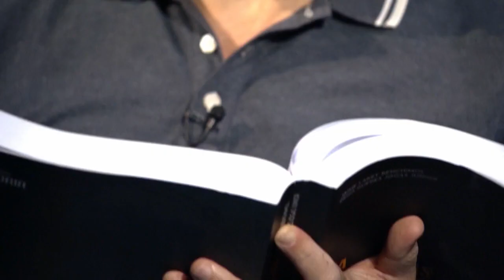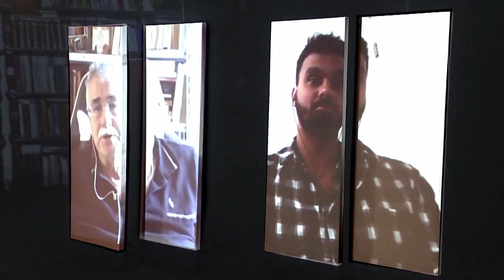História das Leishmanioses no Novo Mundo – Ciência e Letras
Ciência e Letras – Parto Natural e Parto Humanizado: Esta edição do Ciência e Letras fala sobre o livro “História das Leishmanioses no Novo Mundo (fins do século XIX aos anos 1960)”, uma publicação da Editora Fiocruz em coedição com a Fino Traço Editora. A obra detalha de forma acessível quais são os tipos de leishmanioses, que diferente do que muitos pensam, não são doenças transmitidas por cachorros, e sim, por mosquitos contaminados por parasitas.
A publicação “História das Leishmanioses no Novo Mundo (fins do século XIX aos anos 1960)” traz curiosidades sobre o trabalho realizado pelos pesquisadores nesse período da história e algumas delas serão contadas pelos autores do livro, os doutores em História e pesquisadores da Casa de Oswaldo Cruz (COC) da Fundação Oswaldo Cruz (Fiocruz), Jaime Larry Benchimol e Denis Guedes Jogas Junior. Ambos conversam remotamente com o apresentador Renato Farias.

O Ciência e Letras é um programa criado em uma parceria entre a Editora Fiocruz e o Canal Saúde, destinado a amantes de livros em geral. Ele é o resultado de um encontro entre o que se escreve na academia com temas de outros saberes.

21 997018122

CEL 0479